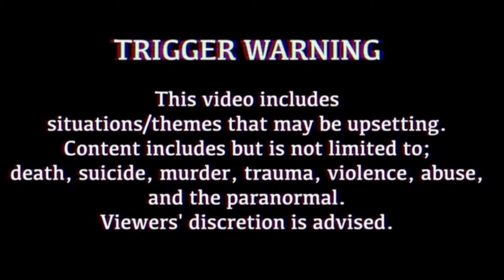Stephen Lawrence -True Crime & Tutorial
In this video I’m telling you about the murder of Stephen Lawrence whilst doing my makeup as part of my series called True Crime & Tutorial Tuesday.

Products used-
MUA pro base softening facial oil stick
Mario badescu facial spray with aloe cucumber & green tea
Elf brow pomade in medium brown
Zoeva graphic brow fix
LA girl pro conceal concealer
Essence hydrating + perfecting primer
The ordinary serum foundation
Kiko smart hydrating foundation
MUA pro base concealer
Revolution ultra contour kit in lightening contour F01
L’Oréal plumping lip primer
Too faced peach my cheeks blush in pinch my peach
I Heart Revolution Loose Baking Powder Peach
Collection contour kit highlight & sculpt
Physicians formula butter bronzer
Revolution Soph X Highlighter palette
Plouise ‘base’ic base in vivid violet
Mmmitchell x beautybay eyeshadow palette
Huda beauty neon green obsessions palette
I heart revolution peaches & cream fixing spray
Smashbox photo finish lash primer
Benefit bad gal bang mascara
Natural collection espresso lip liner
MAC mocha lipstick
Jeffree star cosmetics let me be perfectly clear lipgloss